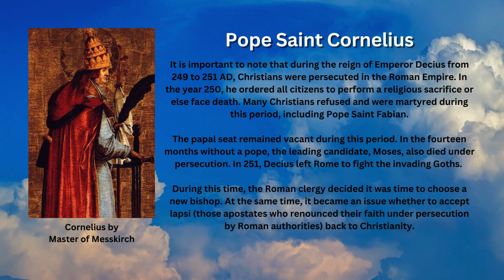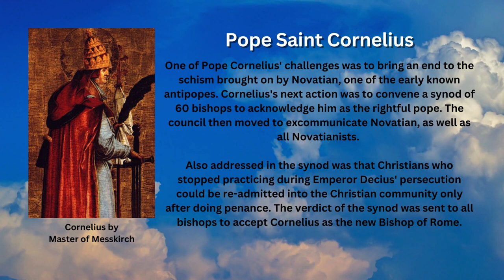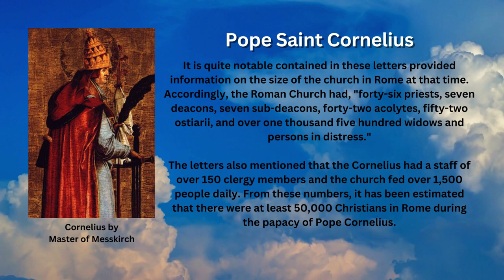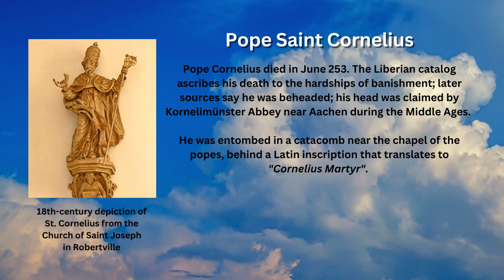Saint of the Day - Pope Saint Cornelius (September 16th)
Pope Saint Cornelius was the bishop of Rome from March 251 until his martyrdom in June 253. The Roman Catholic Church commemorates his feast day every September 16th along with Saint Cyprian, the Bishop of Carthage, also a martyr.

Sede Vacante

It is important to note that during the reign of Emperor Decius from 249 to 251 AD, Christians were persecuted in the Roman Empire. In the year 250, he ordered all citizens to perform a religious sacrifice or else face death. Many Christians refused and were martyred during this period, including Pope Saint Fabian.

The papal seat remained vacant during this period. In the fourteen months without a pope, the leading candidate, Moses, also died under persecution. In 251, Decius left Rome to fight the invading Goths.

During this time, the Roman clergy decided it was time to choose a new bishop. At the same time, it became an issue whether to accept lapsi (those apostates who renounced their faith under persecution by Roman authorities) back to Christianity.

Bishop of Rome

Two groups arose during this period. One group is led by Novatian, a priest in the diocese of Rome, who believed that those who had stopped practicing Christianity during the persecution could not be accepted back into the church, even if they repented.

The other group including Cornelius and Cyprian of Carthage said the lapsi could be restored to communion through repentance, demonstrated by a period of penance.

The more moderate Cornelius was unwillingly elected over Novatian and others, elevating him to the seat of Peter as the twenty-first pope in March 251.

Synod of 60 Bishops

One of Pope Cornelius' challenges was to bring an end to the schism brought on by Novatian, one of the early known antipopes. Cornelius's next action was to convene a synod of 60 bishops to acknowledge him as the rightful pope. The council then moved to excommunicate Novatian, as well as all Novatianists.

Also addressed in the synod was that Christians who stopped practicing during Emperor Decius' persecution could be re-admitted into the Christian community only after doing penance. The verdict of the synod was sent to all bishops to accept Cornelius as the new Bishop of Rome.

It is quite notable contained in these letters provided information on the size of the church in Rome at that time. Accordingly, the Roman Church had, "forty-six priests, seven deacons, seven sub-deacons, forty-two acolytes, fifty-two ostiarii, and over one thousand five hundred widows and persons in distress."

The letters also mentioned that the Cornelius had a staff of over 150 clergy members and the church fed over 1,500 people daily. From these numbers, it has been estimated that there were at least 50,000 Christians in Rome during the papacy of Pope Cornelius.

Death in Exile

In June 251, Emperor Decius was killed in battle with the Goths. However, the persecution resumed under his successor, Trebonianus Gallus, who ordered the exile of Cornelius to Centumcellae, Italy.

The letters he sent while in exile are all written in colloquial Latin suggesting that Cornelius came from a financially average family and was given an ordinary education as a child. Another letter mentions an office of "exorcist" in the church for the first time, which is believed to be the basis of the Canon law requiring each diocese to have an exorcist.

Pope Cornelius died in June 253. The Liberian catalog ascribes his death to the hardships of banishment; later sources say he was beheaded; his head was claimed by Kornelimünster Abbey near Aachen during the Middle Ages. He was entombed in a catacomb near the chapel of the popes, behind a Latin inscription that translates to "Cornelius Martyr".

Images attributed to the following:
- By Master of Messkirch - Eingescannt aus: Anna Moraht-Fromm und Hans Westhoff: Der Meister von Meßkirch – Forschungen zur südwestdeutschen Malerei des 16. Jahrhunderts, Ulm, 1997, S. 190, links, Public Domain, Wikimedia Commons